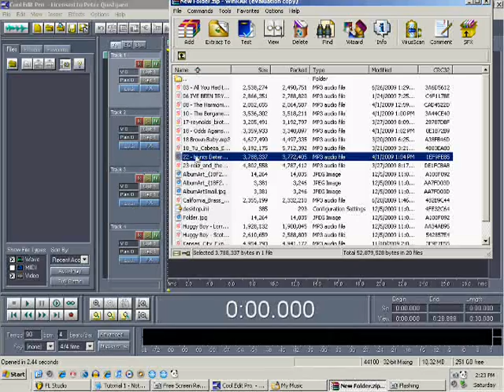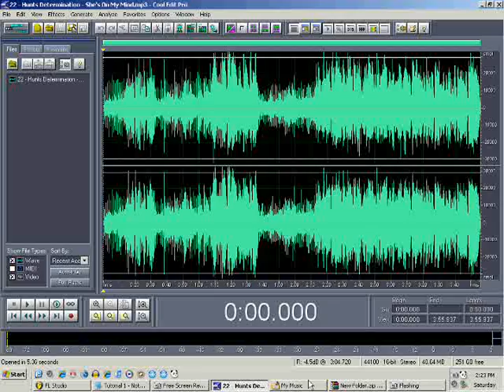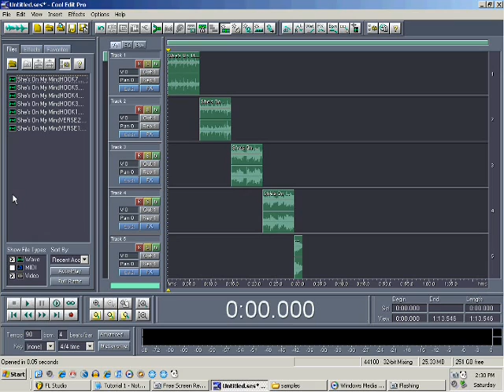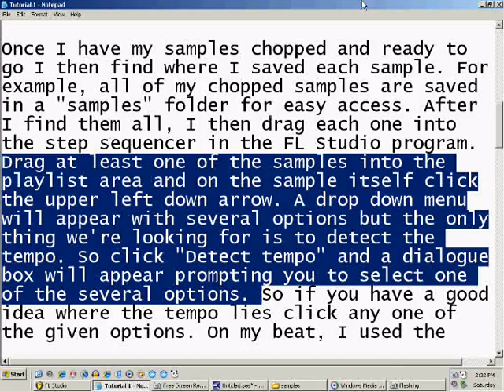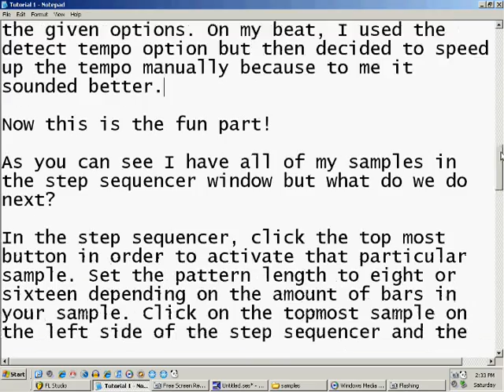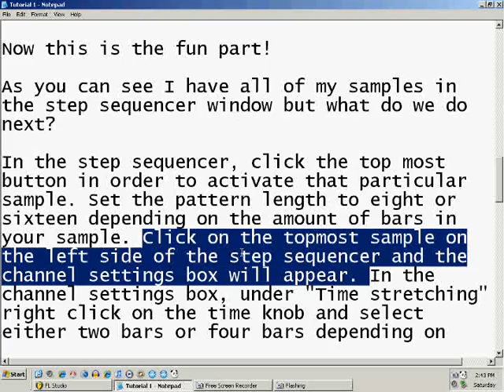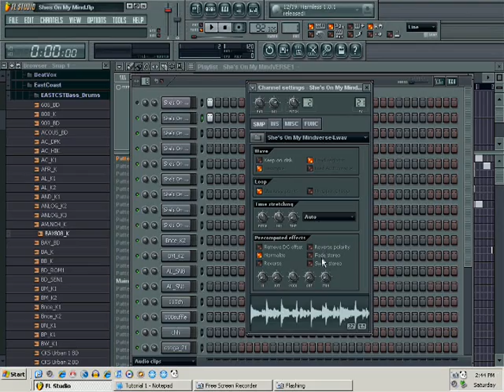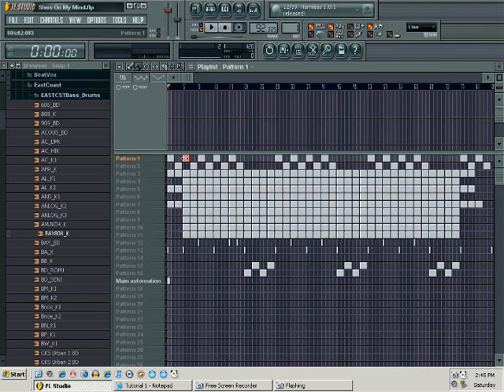How to sample a beat in FL Studio Part 1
This is the first part of a two part video that shows basic steps of how to sample in FL Studio. Make sure to watch the second part to this tutorial in order to get a better understanding of the sampling process. A screen recorder was used for this tutorial so I apologize for the lack of visual quality. I will be uploading new videos soon with a better camera.